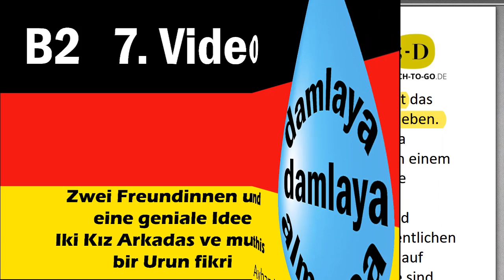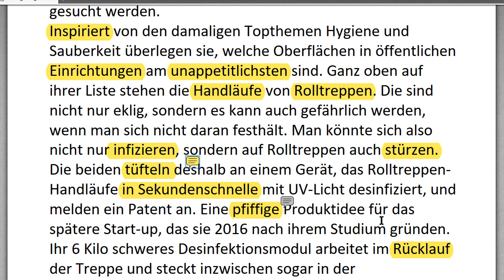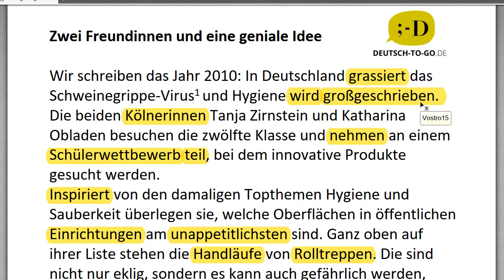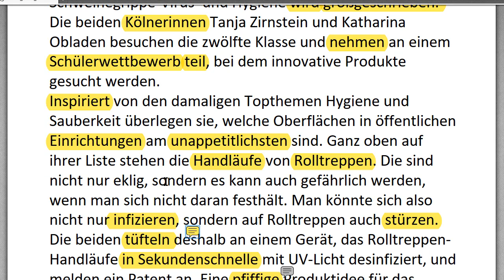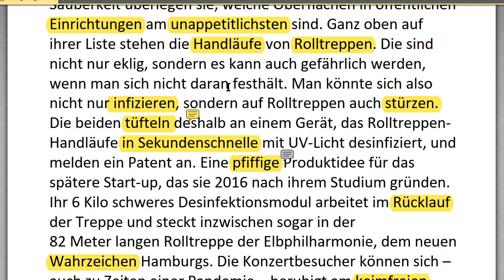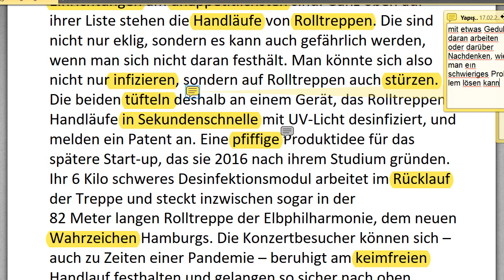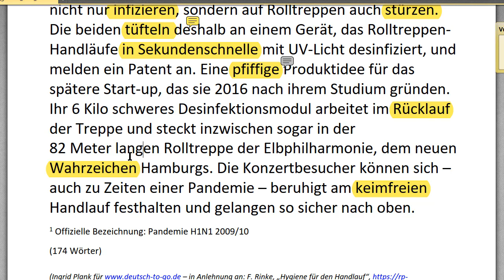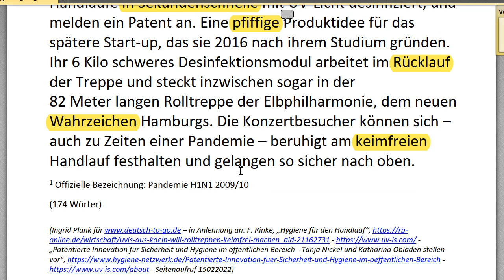7. Video Metin okumaları - Zwei Freundinnen und eine geniale Idee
Bu videoda sizlere 12 Sınıf iki kız öğrencinin katıldıkları bir bilim olimpiyatları yarışmasındaki ürün fikirlerini konu alan bir makaleyi tercüme etmeye çalıştım. Maklanin aslını buradan indirebilirsiniz.
Kısa okuma parçaları ile almanca kelime sandığımızı arttırmaya çalışıyoruz.
Almanca ve bütüm yabancı diller emek ve süreklilik ister.